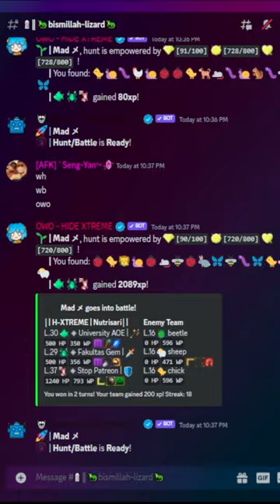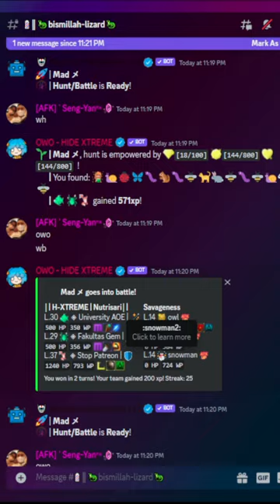How to get OwO Special Animals Very Easy!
Terima Kasih~